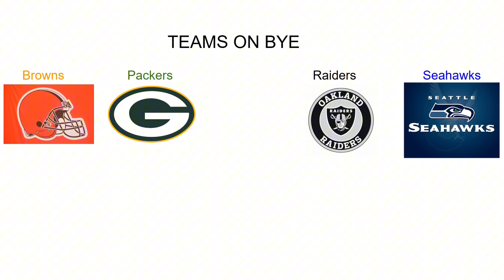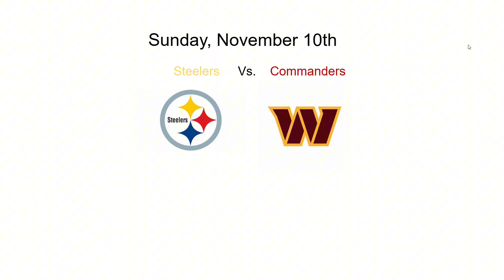Week 10 NFL Recap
First long form video!!!